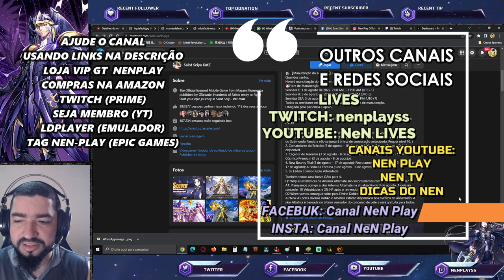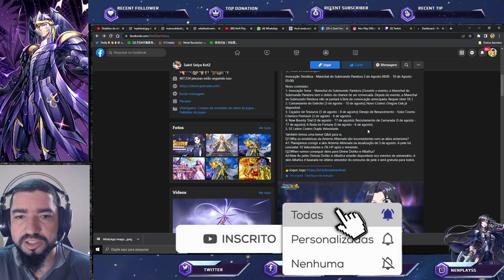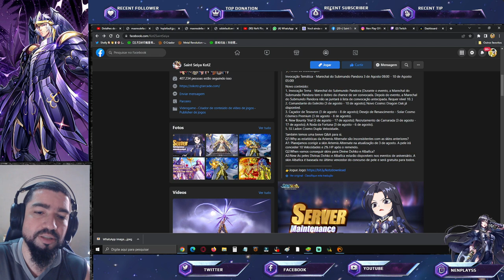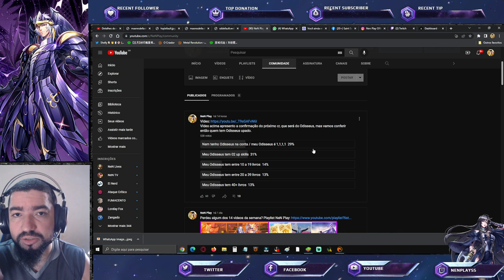Skin Grátis. Novo Cosmo. CR Odisseus Flopará? Novo Tema Tela e Música. Notas - Saint Seiya Awakening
Confira as notas de atualização e algumas novidades no vídeo de hoje.